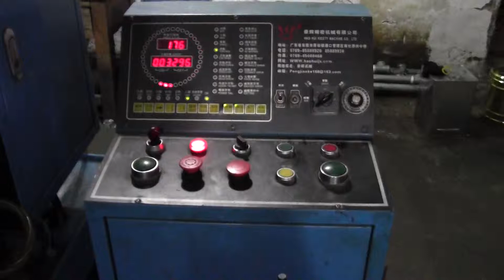High speed press HC-25T HOWFIT PRECISION MACHINERY CO., LTD.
HOWFIT PRECISION MACHINERY CO., LTD. is one of the key national high-tech enterprises, which includes R＆D, production, sales. As a professional punching machine manufacturer, we have lots experienced engineers， large-scale automated production technology and equipment, perfect quality control and testing system.our marketing network covers the whole world.